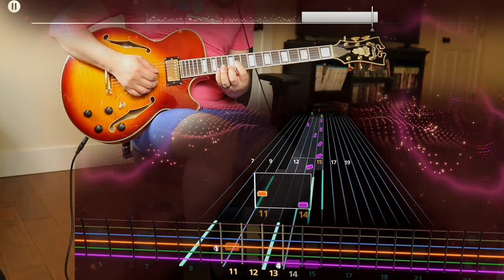SpongeBob SquarePants Theme Song 100% Lead Guitar Rocksmith+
ARE YE READY KIDS???

everybody's doing it!! clearly must be a rite of passage tbh